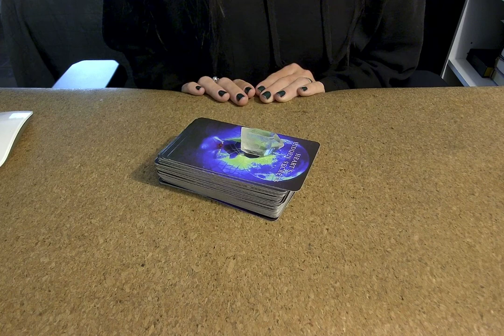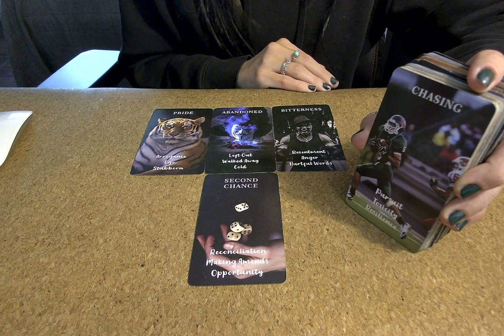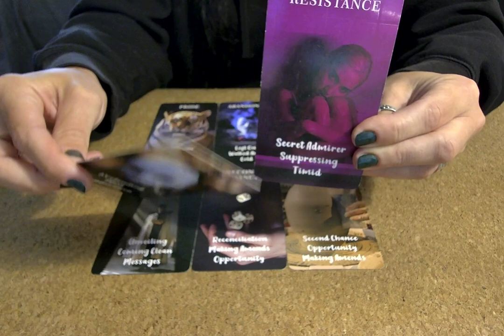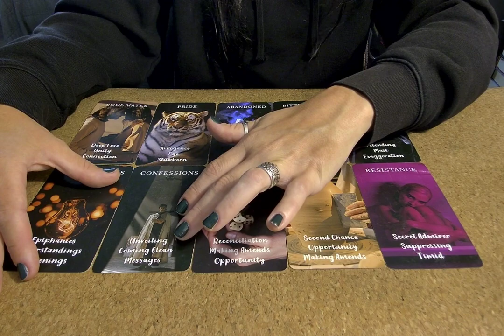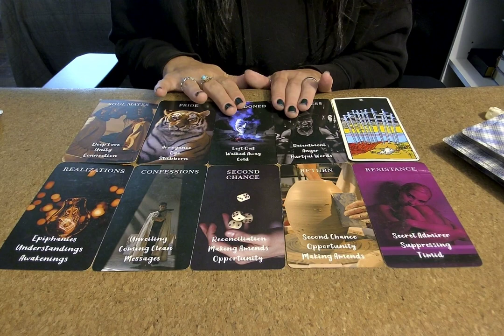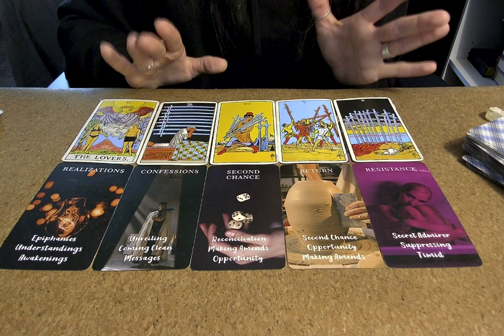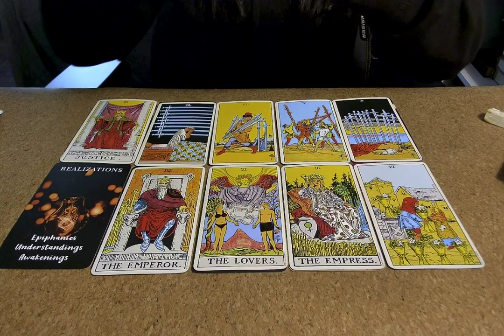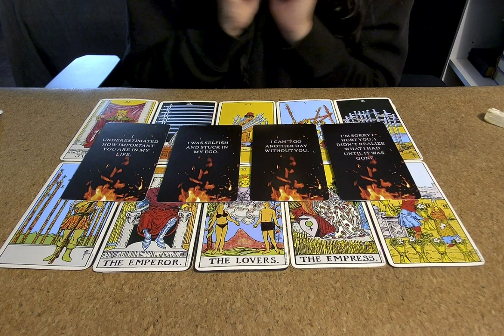♎️Libra(SINGLES)🎭BEGGING for a 2nd CHANCE NO EGO🙏🏻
✨Hello, Lovelies 🥰